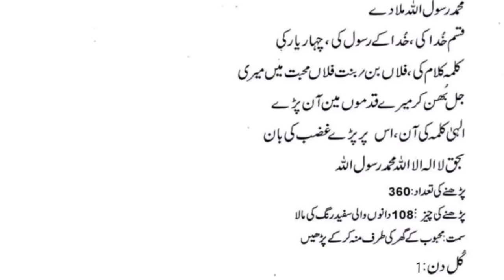mehboob ko pagal Kar dene wala Chand minute ka Amal in Urdu Hindi